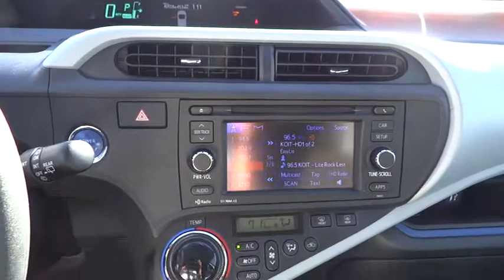2012 Toyota Prius c - Hatchback San Jose Bay Area Freemont Sunny Vale Milpitas Milpitas CA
2012 Toyota Prius c Four

Piercey Toyota
950 Thompson St

Prius C 4D Hatchback HB